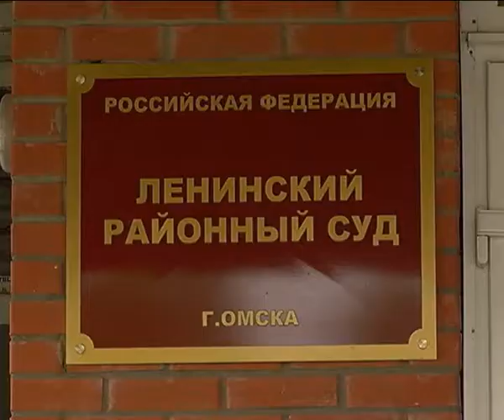Ленинский районный суд рассмотрит дело в отношении пенсионера, который убил собутыльника